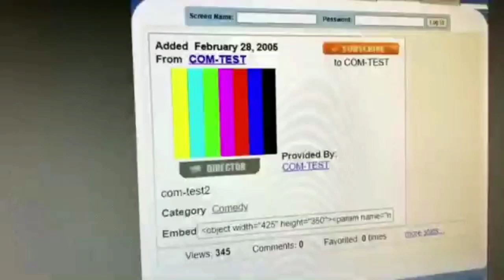Com-Test 1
This Is Proof That "Me At The Zoo" Was not the first video. And that channel was not the first channel to post and instead "COM - TEST" takes that name now. nobody knows who controlled this account but it was speculated by the greats that it was a developers account when it was still in its early stages before it was actually YouTube